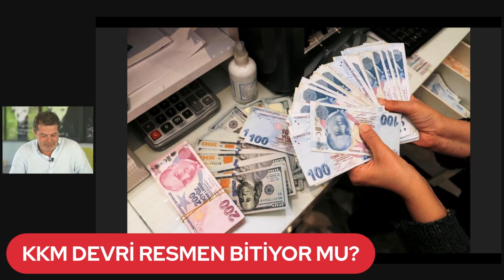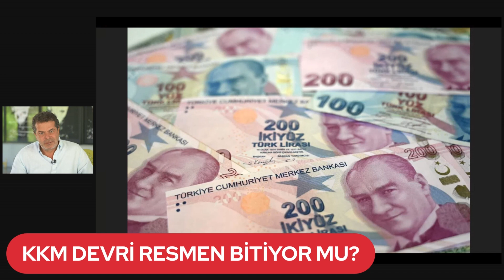KKM DEVRİ BİTİYOR MU?